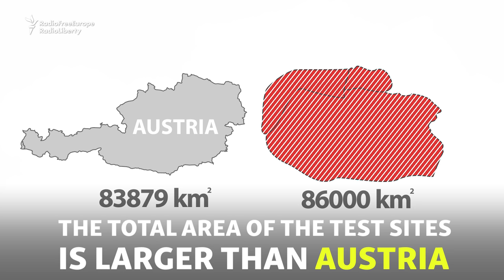'Like An Undeclared War': Russia's Toxic Test Sites In Kazakhstan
Kazakh villagers living close to military test sites struggle with "mysterious" illnesses and a toxic nuclear legacy.